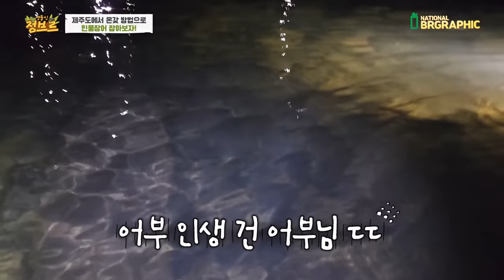제주도 민물장어 잡다가 생긴 일... feat맹독사,대물주의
와 진짜 깜짝 놀랐네...뱀까지 밟고..참게는 뭔데...